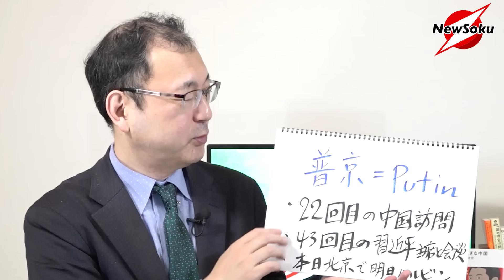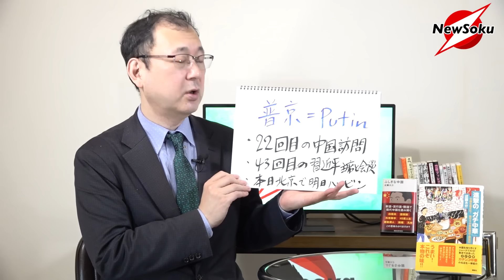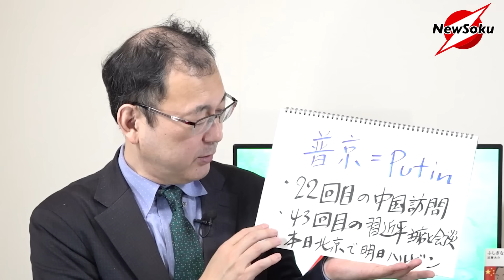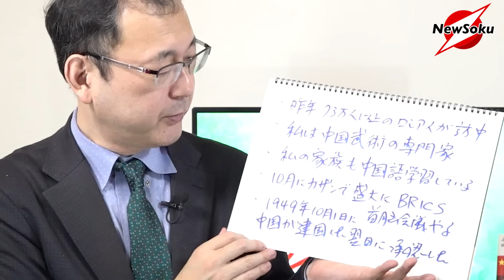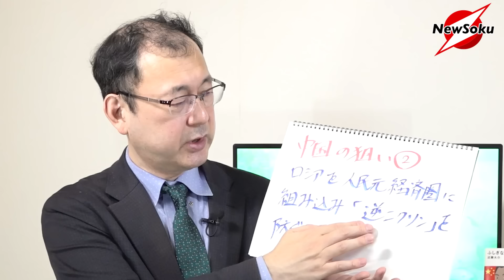【習近平×プーチン】実に43回目の首脳会談！！何をそんなに話すことがあるの！？媚びるプーチン！習近平の狙いはとは？